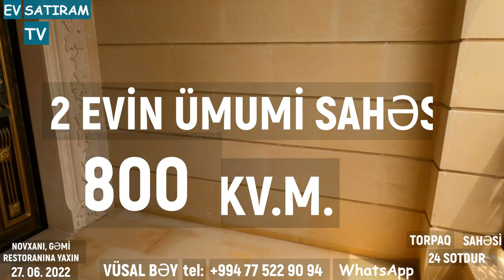👍MÖHTƏŞƏM 🏡EV SATILIR 🏖️NOVXANIDA/Недвижимость в Баку 🇦🇿/ 👉EV SATIRAM TV/🏘️BAĞ EVLƏRİ 2022